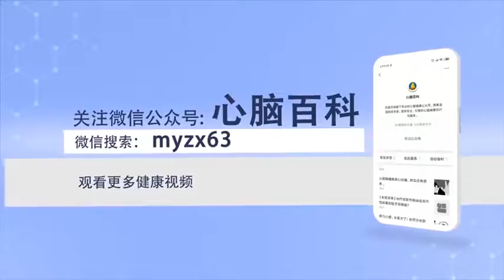什么是临界高血压 蔡文标 徐州矿务集团总医院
临界高血压也称边缘型高血压，是指血压在正常血压至确诊高血压之间的血压值。世界卫生组织规定的标准是，成人的正常血压为：收缩压小于120毫米汞柱（16.0千帕），舒张压小于80毫米汞柱（10.7千帕）。确诊高血压为：收缩压为 大于等于140毫米汞柱（18.7千帕），舒张压大于等于90毫米汞柱（12.千帕）。此病特点是血压稍偏高，各重要器官，如心、脑、肾无器质性损害，但易发展成高血压病。临床观察表明，临界高血压者约有71.5%的人易发展成高血压，临界高血压者最后发展为确诊高血压的可能性比正常高血压者高出2－5倍，而正常人只有11.1%。而心血管并发症的患率及病死率比正常血压者高二倍以上。其并发脑出血、脑血栓、冠心病等，以及死亡率与高血压病人相近，且明显高于正常人。由于它早期没有器质性损害,又缺乏特异症状和体征，所以极易被忽视。此种高血压的预防与一般高血压相同。